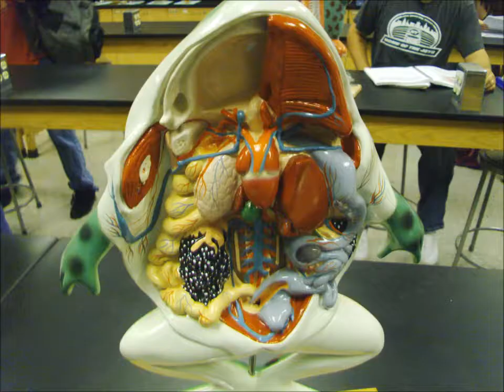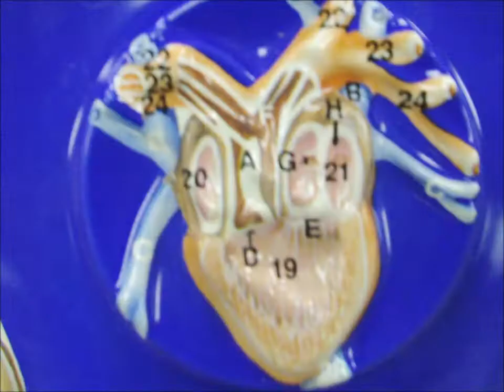PHYLUM CORDATA--SUBPHYLUM VERTEBRATA